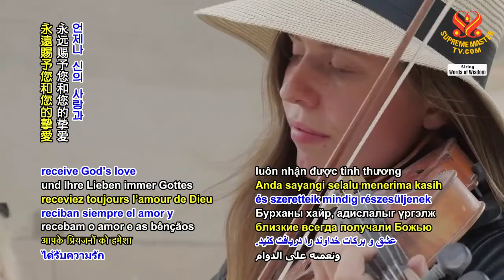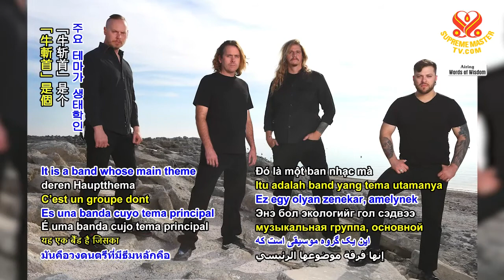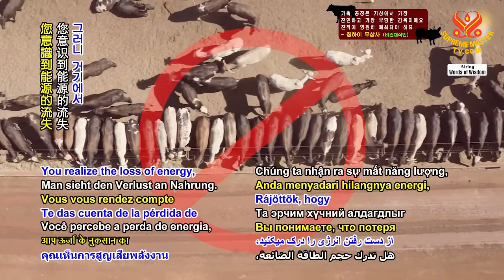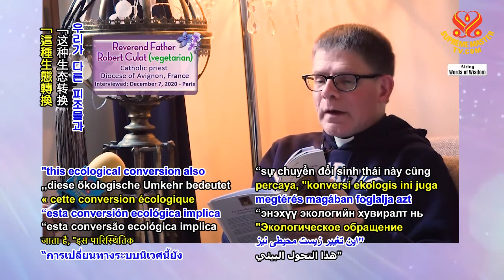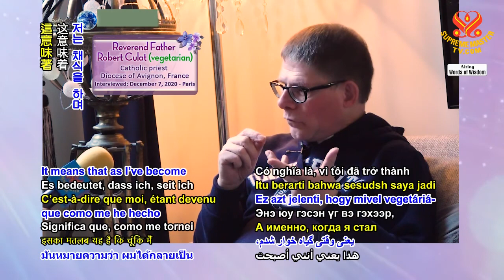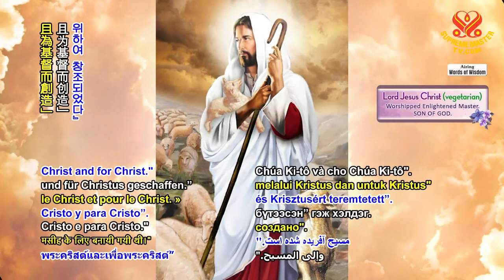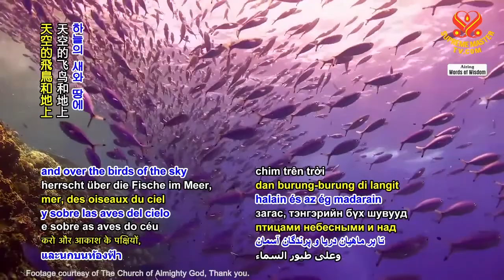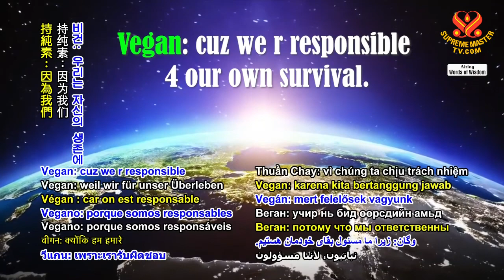Reverend Father Robert Culat (vegetarian) – Voice of Awakening for the Animals 可敬的神父羅伯特·庫拉特 —動物覺醒之聲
Reverend Father Robert Culat is a Catholic priest of the Diocese of Avignon, France. He is also known as “Padre Bob.” Aside from preaching, he is also an environmental and animal activist, as well as a vegetarian advocate. He loves animals and defends them, and is strongly against factory farming. In 2015, he published Méditations bibliques sur les animaux (Biblical Meditations on Animals) after discovering the shocking treatment of factory-farmed animals. He also subsequently wrote Le paradis végétarien Méditations patristiques (The Vegetarian Paradise – Patristic Meditations), and Cattle Decapitation: Gore Ecology (2018). Supreme Master Television was granted the honor of an exclusive interview with Reverend Father Robert Culat in Paris on December 7, 2020. We will now share with you extracts of this very interesting and enlightening interview.
“I believe the date is 1964, if I am not mistaken. In 1964, Paul VI wrote an official document which is called in the Catholic Church, an Encyclical, an encyclical letter named "Ecclesiam Suam," in which Pope Paul VI in particular deepened the notion of dialogue, and dialogue at all levels. Already among Catholics it is not easy, there must be a dialogue among all Christians, the Protestants, the Orthodox, the Catholics, between all religions and even, he goes even further, even between believers and non-believers, atheists.”
“You have to see the very harsh words he uses in the lyrics, because he considers that we are totally unconscious and irresponsible at many levels, in terms of ecology because we do not respect planet Earth, we do not respect animals, we eat them, we tolerate slaughterhouses, we tolerate the meat industry, all things that for him are absolutely horrible, things that should not exist in a normal world, and therefore he wishes… metal is also a music that tends to... which is extreme, and so, always tends to exaggerate.” “But Cattle Decapitation is also human livestock, he reverses the roles and in many of his songs it is the man who is in the place of the animal, it is men who are killed, who are taken to slaughterhouses, who are eaten, who suffer. There is a kind of revenge of the animal on men, Cattle Decapitation.”

可敬的羅伯特·庫拉特是法國亞維儂教區的天主教神父。大家稱他「鮑勃神父」。除了傳道，他也是環保人士和動物活動家，以及素食倡導者。他愛動物並保護動物，並強烈反對工廠化養植。二○一五年，他發現在工廠養殖的動物令人觸目驚心的待遇後，他出版了《聖經對動物的沉思》。他隨後還寫了《素食天堂—教父的沉思》（《素食天堂—教父的沉思》），以及二○一八年的牛斬首：戈爾生態學。二○二○年十二月七日，無上師電視台很榮幸地在巴黎獨家專訪羅伯特·庫拉特神父。我們現在將與您分享這次採訪的摘錄，內容很有趣且具啟發性。
「一九六四年聖保祿六世撰寫了一份官方文件，天主教會稱之為通諭，這封通諭名為《蘇阿姆傳教士》，其中教宗聖保祿六世特別加深了對話的概念，以及各種層級的對話。這在天主教徒中已經很不簡單了，所有基督徒、新教徒、東正教、天主教徒之間，在所有宗教之間，教宗甚至更進一步闡述，即使教徒和非教徒之間，和無神論者間，都必須要有對話。」
「您得看看他在歌詞中用了非常嚴厲的措辭，因為他認為我們在很多層面上完全無感，而且不負責任，在生態層面上，因為我們不尊重地球，我們不尊重動物，我們吃他們，我們默許屠宰場的存在，我們默許肉類行業，這一切對他來說，確實很可怕，在正常的世界裡這些事不應該存在，因此他希望…金屬樂也是種傾向於極端的音樂…總是傾向誇張的風格。」「但是『牛斬首』也以人類為牲畜，他把角色對調，在他許多歌曲中，以人類代替動物，是人類被殺，是人類被帶到屠宰場，被吃掉並受盡苦難。有一種動物對人的報復，這就是『牛斬首』。」